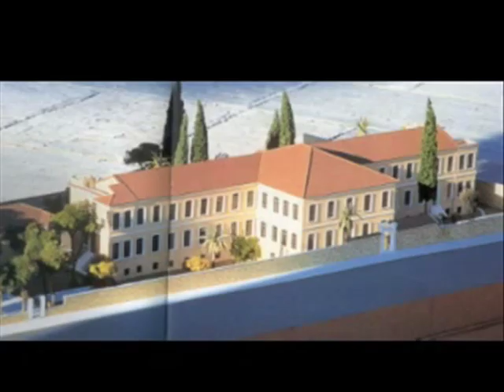St.Nektarios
Let us the faithful honour Nektarios,offspring of Silyvria and guardian of Aegina,who has appeared in latter years, a true friend of virtue,as a God-filled servant of Christ.For he dispenses all manner of healing to those who with reverence cry out:glory to Christ Who has glorified thee; glory to Him Who has worked wonders in thee;glory to Him Who through thee has wrought healing for all.